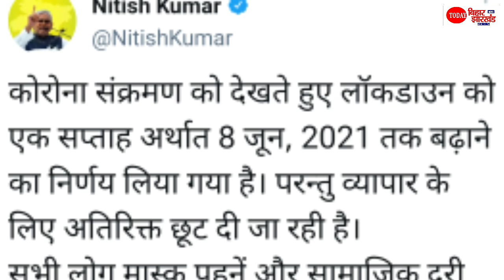Bihar में 8 जून तक बढ़ा Lockdown, व्यापार में मिलने वाली है छूट, Lockdown Extension In Bihar | 8 June